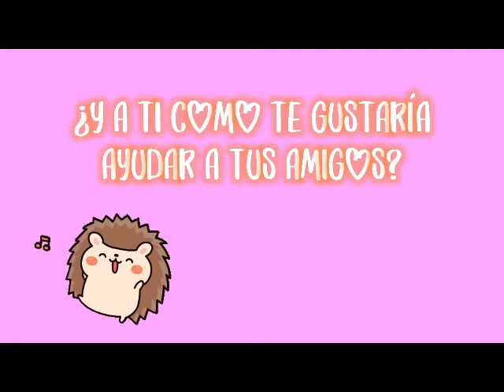CUENTO “LAS PÚAS DE LA AMISTAD “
“Las púas de la amistad “ nos platica lo importante que ces la amistad como: compartir, ayudar, apoyar, comprender y trabajar en equipo.
Autora: ALMUDENA ORELLANA PALOMARES.